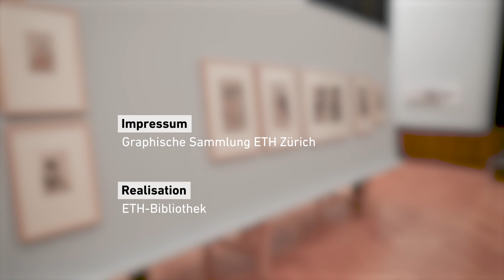Graphische Sammlung ETH Zürich | Linien aus Ostasien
LINIEN AUS OSTASIEN. JAPANISCHE UND CHINESISCHE KUNST AUF PAPIER
17. AUGUST – 13. NOVEMBER 2022

Japanische und chinesische Farbholzschnitte gehören zu jenen Bildern, die ästhetisch unmittelbar anziehend sind. Die Anerkennung des Reizvollen ihrer filigran  geschwungenen Linien, eigenwillig aneinandergefügten leuchtenden Farbflächen,  entwaffnenden Formenklarheit oder kühnen Bildausschnitte ist unabdingbar. Die Graphische Sammlung ETH Zürich hat – schweizweit gesehen – früh begonnen  ostasiatische Kunst auf Papier in ihren Bestand aufzunehmen und damit Ansätze  einer global denkenden Kunstgeschichte verfolgt. 1904 fand die bisher einzige Ausstellung dieses Bestandes in ihren Räumen statt. Damals wurden die Holzschnitte  der japanischen Meister neben Werken der europäischen Heroen dieser Drucktechnik, allen voran Albrecht Dürer, gezeigt.  Ganze 118 Jahre später wissen wir um die entscheidende Bedeutung der japanischen
Farbholzschnitte für den Beginn der Moderne. In dieser Ausstellung werden die  ostasiatischen Graphiken deshalb durch europäische Meistergraphiken aus der eigenen  Sammlung vom Ende des 19. und beginnenden 20. Jahrhunderts ergänzt, darunter
Blätter von Edouard Manet, Edgar Degas, Henri de Toulouse-Lautrec, Emil Orlik oder  Martha Cunz.

Zur Ausstellung erscheint eine umfangreiche Begleitpublikation im Michael Imhof  Verlag.
Kuratiert von: Susanne Pollack, Graphische Sammlung ETH Zürich und Hans Bjarne Thomsen, Abteilung für Kunstgeschichte Ostasiens, Universität Zürich

LINES FROM EAST ASIA. JAPANESE AND CHINESE ART ON PAPER
17 AUGUST – 13 NOVEMBER 2022

As an artistic medium, Japanese and Chinese coloured woodcuts are remarkable for their immediate aesthetic appeal. Their delicately curving lines, idiosyncratically juxtaposed areas of brilliant colour, disarming clarity of form, and bold compositions exert a fascination that is undeniable.
The Graphische Sammlung ETH Zürich was one of the earliest collections in Switzerland to acquire East Asian works on paper and thus pursued a global art historical vision. These holdings have been exhibited in the collection’s own spaces only once before: on that occasion, in 1904, woodcuts by Japanese masters were shown alongside works by the European heroes of this printmaking medium, above all  Albrecht Dürer.
Now, 118 years later, the crucial significance of Japanese coloured woodcuts for the birth of modern art is widely recognised. The present exhibition thus shows East Asian works on paper together with late nineteenth- and early twentieth-century  European master prints from the collection of the Graphische Sammlung, including works by Edouard Manet, Edgar Degas, Henri de Toulouse-Lautrec, Emil Orlik,  and Martha Cunz.

The exhibition is accompanied by a full-length catalogue published by Michael  Imhof Verlag.
Curated by Susanne Pollack, Graphische Sammlung ETH Zürich, and Hans Bjarne  Thomsen, Section for East Asian Art, University of Zurich